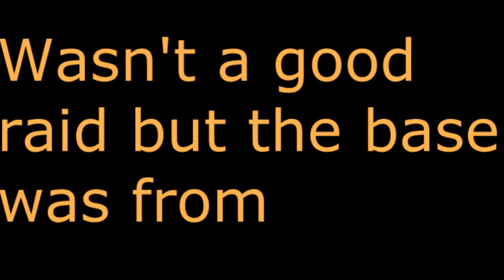[SGCPvP] Raiding SGCBarbierian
I raided SGCBarbierian, not that rich but hes a famous youtuber so it's worth uploading it :D
ip: mc.sgcpvp.net